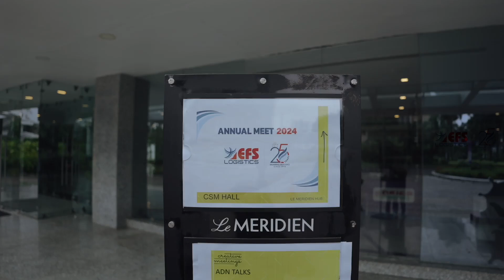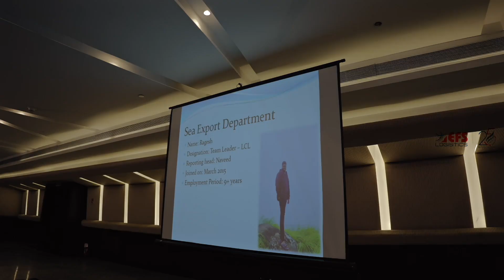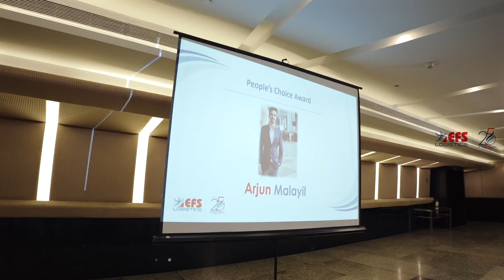Annual Meet 2024 India Team Video HD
We are excited to share that EFS Logistics successfully hosted our Annual Meet 2024 in India! This event was a fantastic opportunity for our teams across regions to come together, share insights, and celebrate our collective achievements.

A highlight of the event was the presentation of awards to our best performers, recognizing their exceptional contributions and commitment to excellence. These individuals have truly set a benchmark for delivering outstanding service and leadership within EFS Logistics, and we are proud to honor their hard work and dedication.e ideas, strengthen our partnerships, and enhance our collaborative spirit.

We are grateful to our teams for their dedication and to our clients and partners for their continued trust. Here’s to another year of growth, innovation, and excellence in logistics!